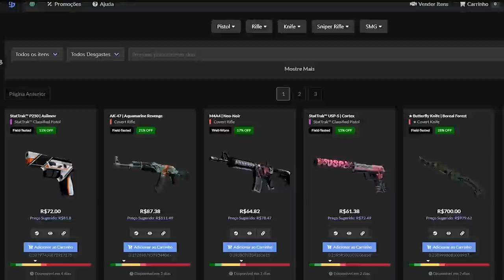GAULES REAGINDO A TÁTICA MALUCA & PRO PLAYERS PROVOCANDO NO CAMP!! (Cs:Go)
✦Streamers: Mch, Gaules, Hemp, Lili, Niko, Detr0it, PaulaNobre, Nemshow, Izaa, Twistzz, Blacksoul.